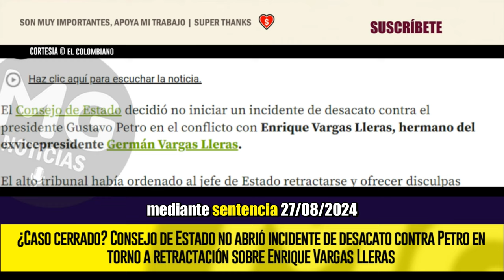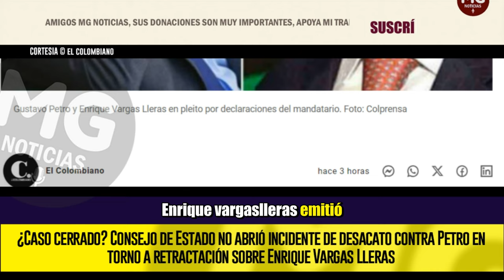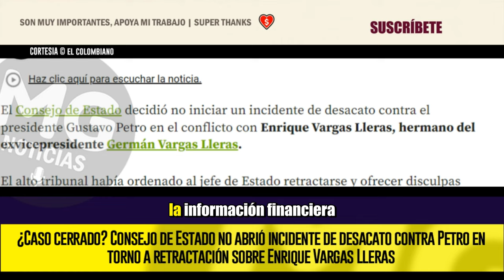¿CASO CERRADO? 🔔 Consejo de Estado no abrió incidente de desacato contra Petro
El Consejo de Estado consideró que el documento que presentó el mandatario es suficiente para dar por concluido el lío con el hermano del exvicepresidente Germán Vargas Lleras.
EL COLOMBIANO